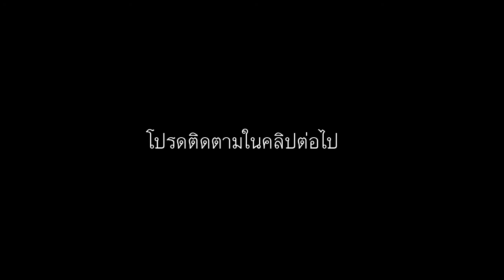✪สอนเล่น Intro ② คำว่าฮักกัน มันเหี่ยถิ่มไส (แท็บ + คอร์ด)✪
Original : มนต์แคน แก่นคูณ